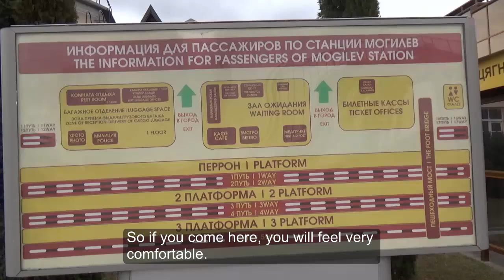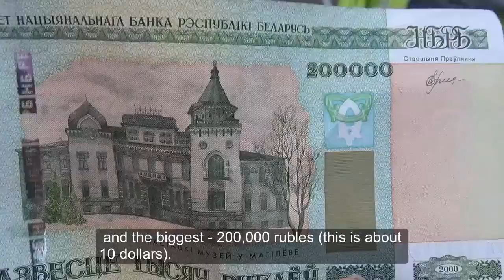Mogilev. Trip to Belarus.